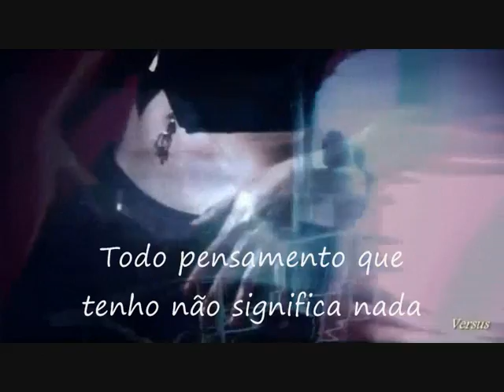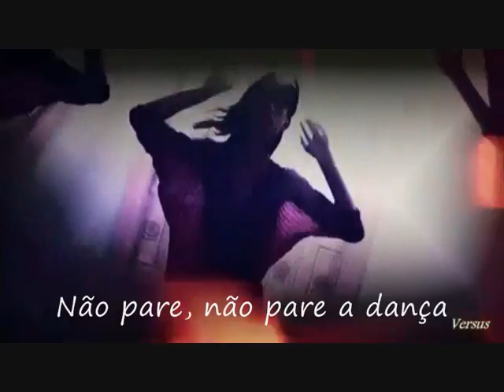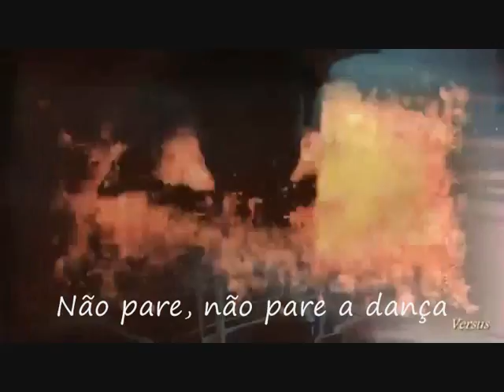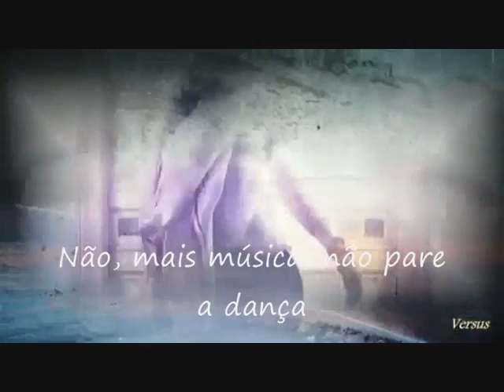Bryan Ferry - Dont Stop the Dance LEGENDADO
Legendado por Marta Freitas